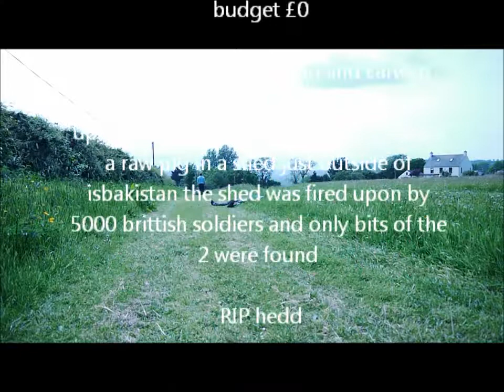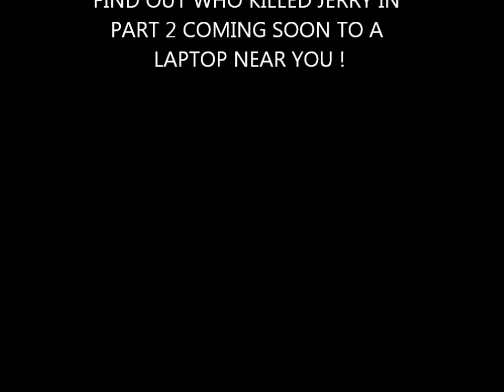POLICE BITCH.wmv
randomly thought up video